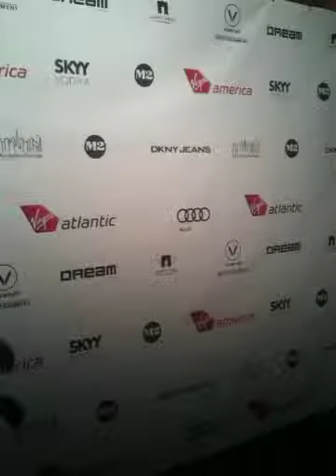Opera Swimwear Models (3)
Opera Swimwear models at the 'New York, I Love You' movie premiere. October 14, 2009

"Like" Opera Swimwear on Facebook